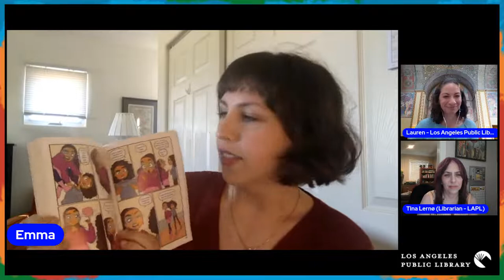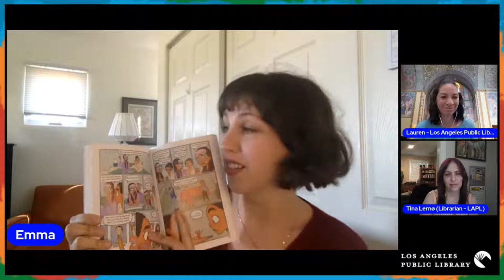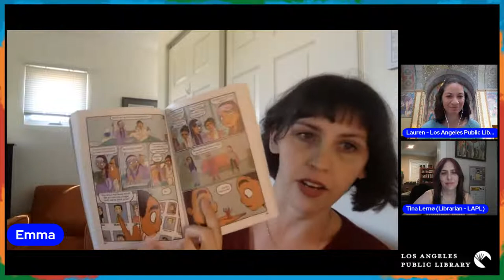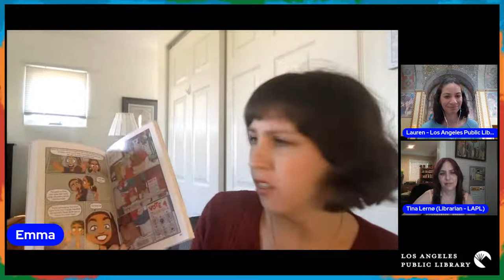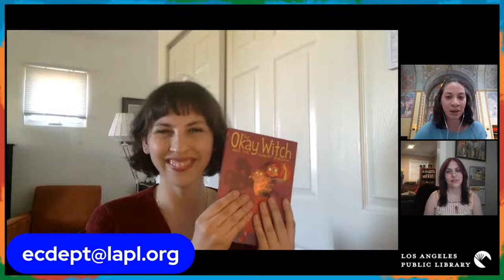Your Author Series: Emma Steinkellner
Emma Steinkellner is not only an illustrator, cartoonist, and writer she is also the creator of the bestselling and critically acclaimed middle-grade graphic novel The Okay Witch. In the Okay Witch and the Hungry Shadow, the hilarious and heartwarming sequel to The Okay Witch, half-witch Moth Hush uses magic to boost her confidence with disastrous results. Emma has also illustrated projects with her sister, writer Kit Steinkellner, including the teen rom-com webcomic Aces, and the Eisner-nominated superhero coming-of-age story Quince.

Those attending the virtual program will have an opportunity to win a free book.

Thank you to the Library Foundation of Los Angeles with generous support from the Lenore S. and Bernard A. Greenberg Fund.